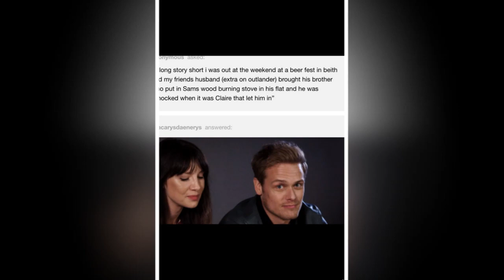Sam Heughan admits to having a son! Who is the baby's mother?